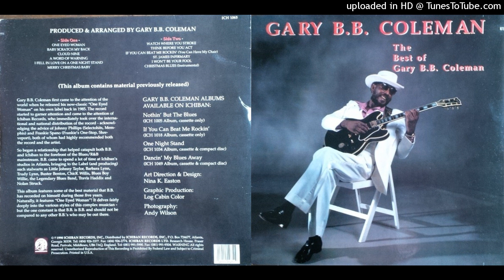Gary B.B. Coleman - 08 - Think Before You Act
From Wiki:
Gary B.B. Coleman (January 1, 1947–February 21, 1994) was an American soul blues guitarist, singer, songwriter and record producer.

Originally a local musician turned blues promoter and session musician, Coleman recorded his debut album in 1986, which was re-released by Ichiban Records. He issued several other albums and produced most of Ichiban's blues catalogue until his death, in 1994. On many occasions, Coleman undertook multi-instrumentalist duties in the recording studio. He acknowledged both B.B. King, with his "B.B." moniker, and a fellow Texan, Freddie King.

Coleman was born in Paris, Texas. He was working alongside Freddie King by the age of 15. He later supported Lightnin' Hopkins in concert and went on to form his own group. At this time he started simultaneously booking acts into nightclubs across three states, Texas, Oklahoma, and Colorado. This dual lifestyle in the Southwest continued for nearly twenty years. In 1985, he created his own independent record label, Mr. B's Records, and issued a single, "One Eyed Woman", and his debut album, Nothin' but the Blues, the following year. The album proved to be popular. Ichiban Records signed Coleman to a recording contract and duly re-released Nothin' but the Blues on its label in 1987.

If You Can Beat Me Rockin' (1988) followed, and in the same year Coleman's duties with Ichiban expanded to include record production for other acts, songwriting, and acting as an A&R scout. He released six more albums up to 1992 and was responsible for production duties on albums by Blues Boy Willie, Chick Willis, Little Johnny Taylor, and Buster Benton (Money's the Name of the Game, 1989).

He continued to write material for others and sometimes played guitar and keyboards on their records. His own albums featured songs he wrote, such as "I Fell in Love on a One Night Stand" and "If You Can Beat Me Rockin' (You Can Have My Chair)".

Coleman continued to combine various roles successfully until his early death, in 1994.